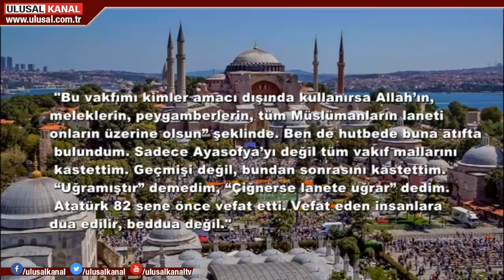Diyanet İşleri Başkanı Ali Erbaş'tan beddua açıklaması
Ayasofya'da kılınan ilk hutbe Atatürk'ü hedef alan imalarda bulunan Diyanet İşleri Başkanı Ali Erbaş'tan açıklama geldi.  "Atatürk 82 sene önce vefat etti. Vefat eden insanlara dua edilir, beddua değil" diyen Erbaş, açıklamasının yanlış anlaşıldığını savundu...